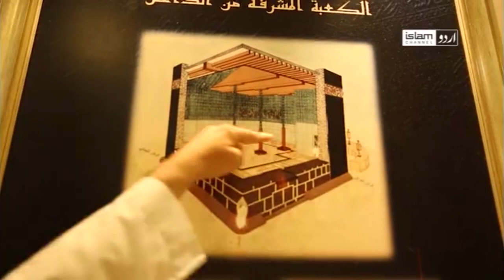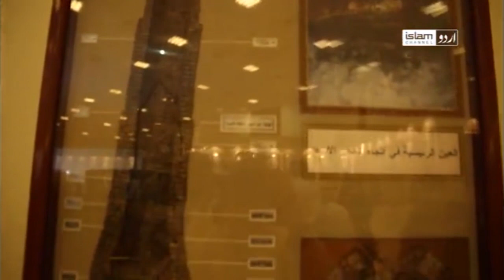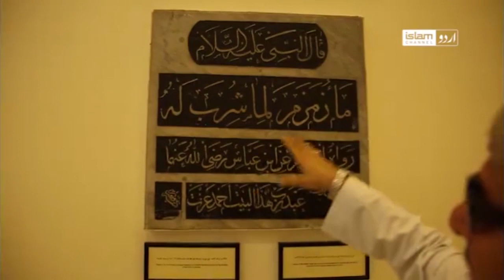Historic Museum of Holy places | History of Kaaba | Ziaraat | Mufti Abdul Wahab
Mufti Abdul Wahab showing the historic assets of Kaaba which are now kept in a museum named 'Exhibition of two Holy Mosques' at Mecca.